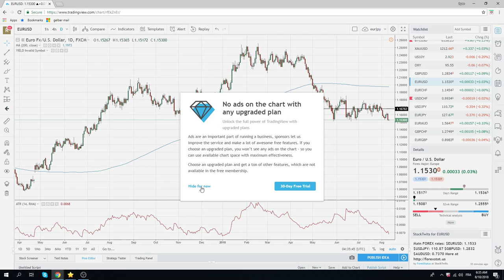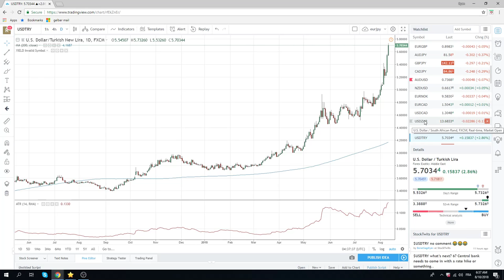10Aug18 FX & Crypto Opening Call - PrivateerFX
1.1500

Web: PrivateerFX.com

THIS WAS
10Aug18 FX & Crypto Opening Call - PrivateerFX